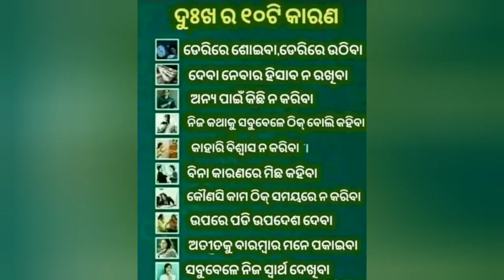THE MORAL STORY OF "SAD"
INDIA DEAF AWARENESS FOR WATCH IN SIGN LANGUAGE